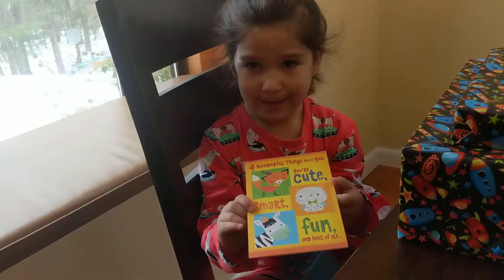Thank You, Asher!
The tee shirt is really cool, and the tea set is really fun. Thank you!